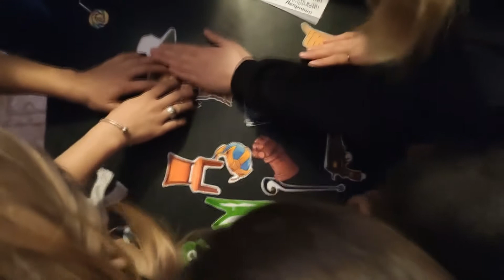Танец проигравших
По традиции, проигравшая команда исполняет зажигательный танец под микс-композиции